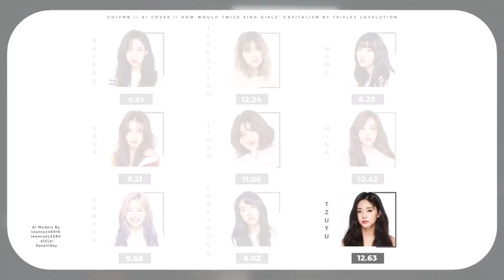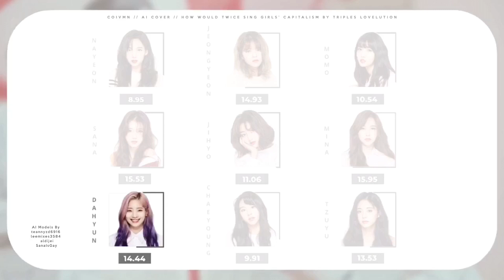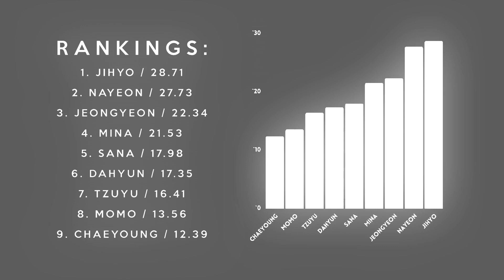[AI COVER] How Would TWICE sing “Girls’ Capitalism” - tripleS LOVElution (Line Distribution)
~ ALL RIGHTS ADMINISTRATED BY @triplescosmos
~ Song: Girls’ Capitalism by tripleS LOVElution
~ COVER ARTIST: TWICE

~ models by @teannyzd6916 @luvleemixes @aidijei @SanaIsGay

Don’t repost

made a few mistakes again.

tags: twice ai cover line distribution how would sing triples girls’ capitalism kpop